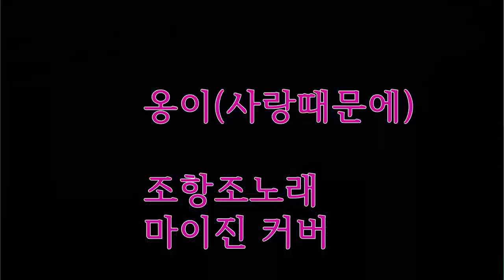2022.6.5 경기화성 궁평항 궁평해변 옹이 마이진커버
2022.6.5 경기화성 궁평항 궁평해변 옹이 마이진커버
즐감하세요. 감사합니다.

[옹이] 발매 2018년
노래 조항조(본명: 홍원표, 1952년 10월 16일 ~ )
1.
사랑에 불씨 하나 가슴에 불 질러놓고
냉정히 등을 돌린 그 사랑 지우러 간다.
얼마나 달려가야 이 사랑 내려놓을까
어디쯤 달려가야 그리움도 놓을까
너무 깊어 옹이가 된 사랑 때문에 내가 운다.
2.
뜨거웠던 그 사랑도 모두가 거짓이었나
빼지 못할 옹이가 된 사랑 때문에 내가 운다